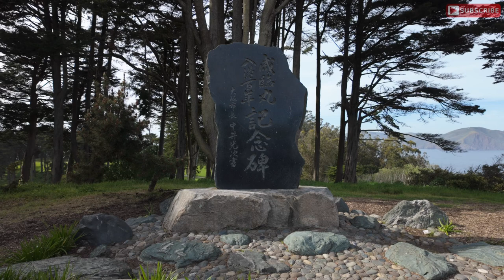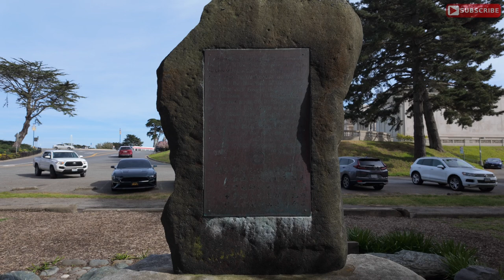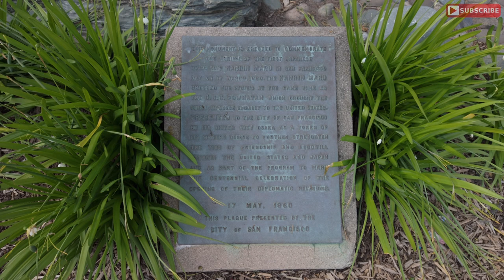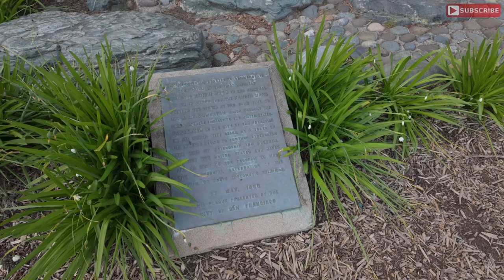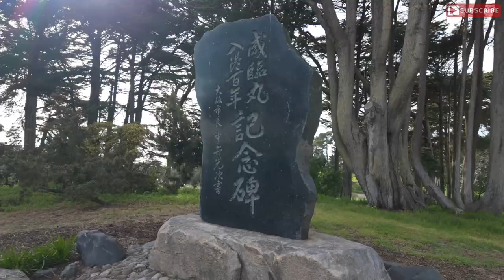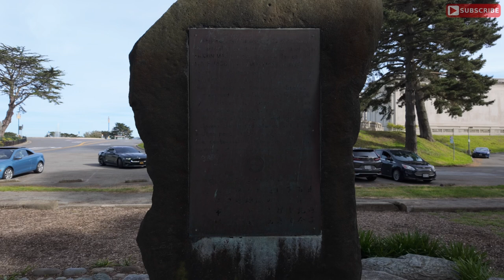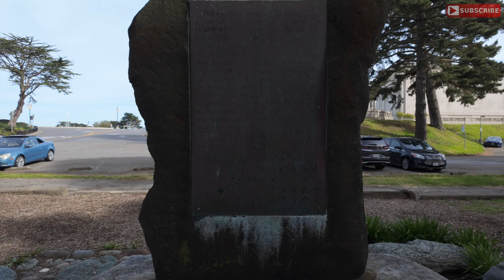Eric B’s Daily Vlogs #929 - What does Kanrin-Maru Memorial and the show Shōgun have in Common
Embark on an immersive exploration of cultural connections in Eric B’s Daily Vlogs #929, as I uncover the shared legacy between the Kanrin-Maru Memorial and the show Shōgun, both woven with the essence of Japan, a gift from Osaka. Join me as I delve into the remarkable historical ties that bind the Kanrin-Maru Memorial and the acclaimed show Shōgun, unveiling the profound impact of Japanese culture. Through insightful narration and captivating visuals, I aim to illuminate the enduring significance of this cultural exchange, offering viewers a profound understanding of the deep-rooted connections between Japan and the world. This vlog promises an engaging and enlightening journey, inviting viewers to discover the timeless allure of the Kanrin-Maru Memorial and its resonance with the captivating story told in Shōgun. Don't miss this captivating episode as I unravel the threads that link the Kanrin-Maru Memorial and the show Shōgun, celebrating the enduring spirit of cultural exchange and shared heritage between Japan and the world.

Shot in 4k 24 FPS D-Log
MIC: Dii Mic 2 with DJI Lavalier